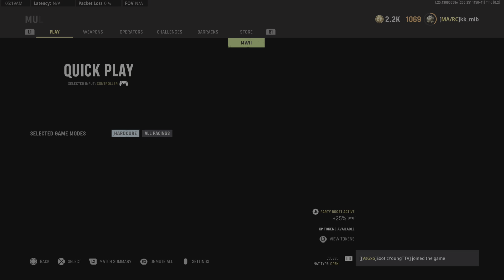He said camper lol